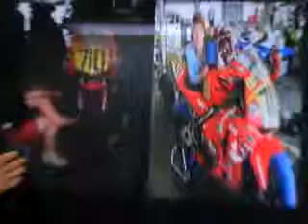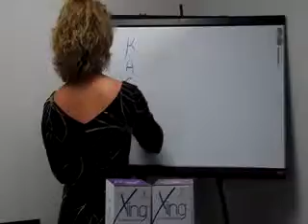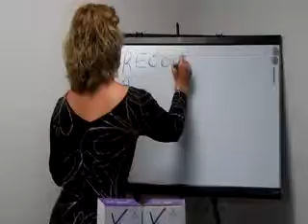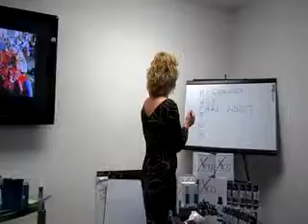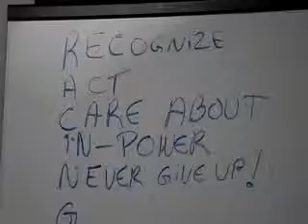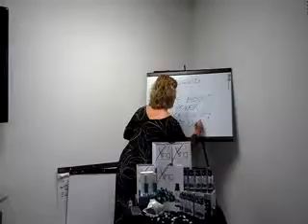nadineLajoiepart2.mlm presentation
Nadine Lajoie In-Powers Xsura distributors